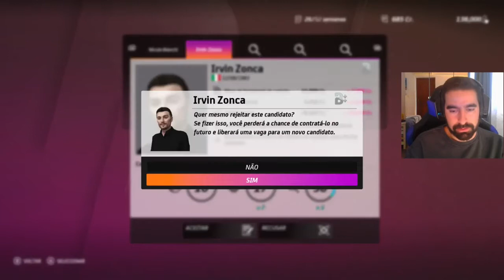MotoGP 2020 Modo Carreira: Episódio 28 (Moto 2 - 08.Sachsenring)